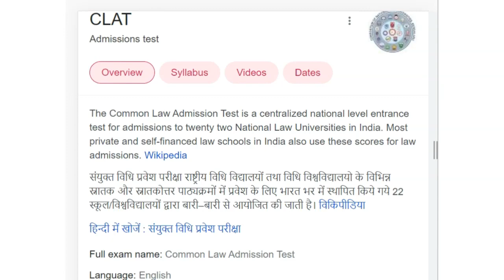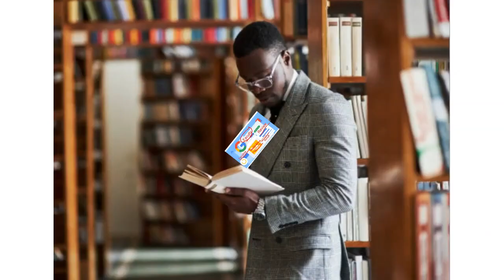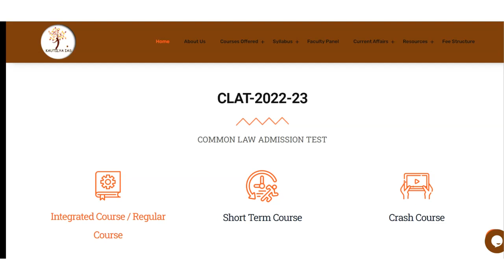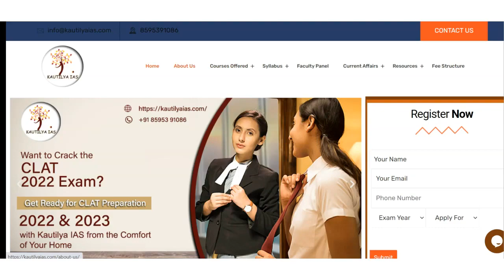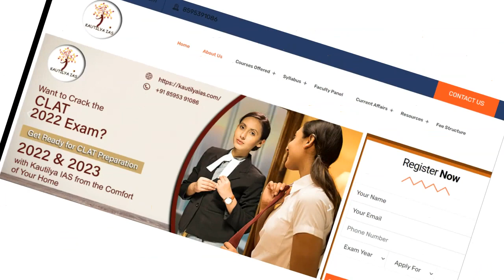Best CLAT Coaching in Karnataka | Top CLAT Coaching in Karnataka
Best CLAT Coaching in Karnataka. Ranking of best clat coaching in Karnataka. listing of best clat coaching in Karnataka. what are top clat coaching in Karnataka. Top CLAT Coaching in Karnataka  Institute Rank Ranking. Which is best CLAT Coaching in Karnataka  as per Instituterank.com Ranking on Best CLAT Coaching Centers in Karnataka.
This video is Important Research by Instituterank.com on "BEST CLAT COACHING CENTERS IN Karnataka "
Best Law coaching in Karnataka  with best preparation
what are best law coaching in Karnataka

Rank 1 CLAT Coaching in Karnataka  by Instituterank.com
- Best CLAT Coaching in Karnataka with Best CLAT Faculties.
Kautilyaias.com is Rank 1 Best CLAT Coaching in Karnataka  by Instituterank.com with Best Review and Best Past Year Result of CLAT for both Online as well as Classroom Coaching in Karnataka

CLAT Exam preparation most recommended CLAT Coaching with Best Faculties and Best facilties with affordable CLAT Fee is

kautilyaias.com is Top Ranked CLAT / Law Entrance Exam coaching in Karnataka  as per Instituterank.com Survey on CLAT Coaching in Karnataka